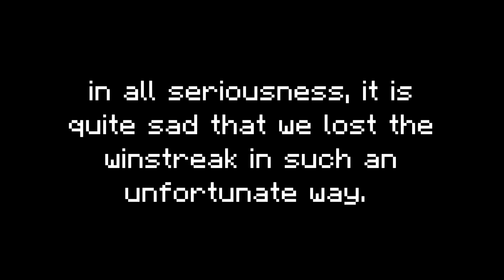How We Lost a 1100 Bedwars Winstreak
After months of grinding the winstreak, we sadly lost to a sniper who was flying and bhopping. It was awesome to be able to achieve such a high winstreak, but in the end, just being able to spend countless hours playing with my friends, while also making enjoyable content for people was a much more significant achievement. After all, it's about the journey, not the destination. Due to the overwhelming amount of snipers, we had to limit how often we played. Coincidentally, after not grinding for a week, we immediately got sniped when we tried to play again. It was also the first time in ages we played together with the original squad (me, Dogcatwhat, Luvonox, and Wqlff) due to the fact that Wqlff was usually grinding ranked skywars and also had a chargeback issue. None of us were really angered or saddened when we lost the winstreak.. just caught by surprise. Of course, all of our efforts to break the record went down the drain, but it was bound to happen and it meant that I could finally play bedwars without worrying about snipers or losing a huge winstreak. I don't know if we are going to go for another winstreak, but it is a possibility. We just hope to be more careful and avoid any snipers or cheaters when playing. Thank you guys so much for being a part of our journey :)

Also, if you guys want to watch the full replay the game here is the command (might expire soon):
/replay 23140b0a-264f-495c-a24a-8b0c14e292df